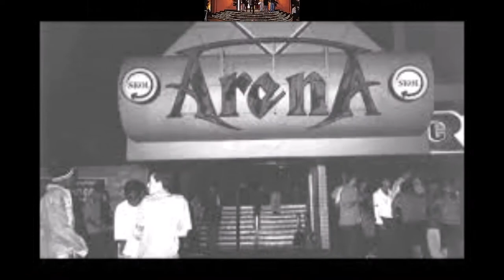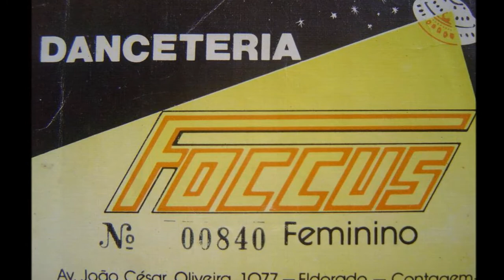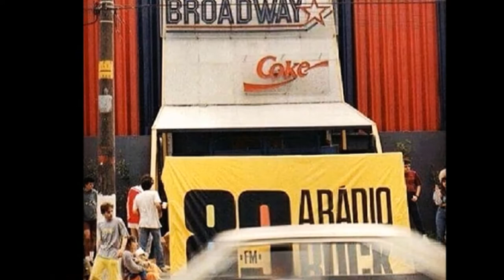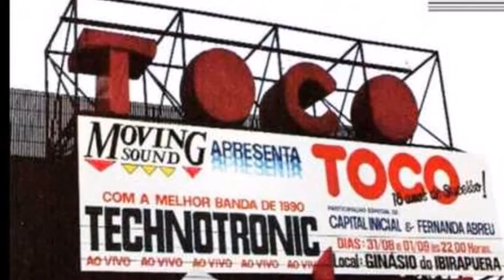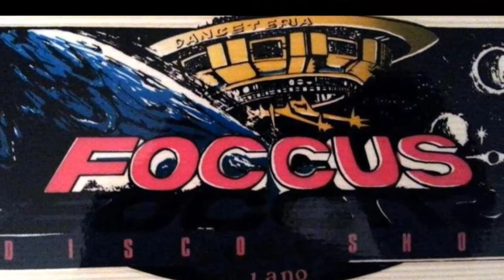ABERTURAS - DANCETERIAS DOS ANOS 90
Alguns hits que apareciam muito nas aberturas e sets iniciais das danceterias nos ANOS 90.